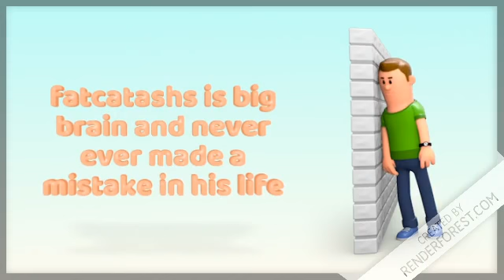why yu shud subcribe to fatcarashez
Ppzlzpzlzpzpzlzpzlzpzp subcrisbe